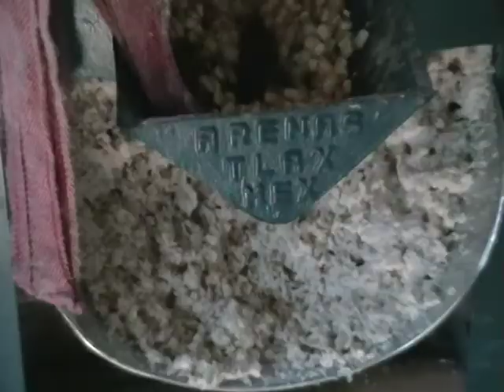Magonismo oaxaqueño. Segunda parte. El eterno retorno del anhelo libertario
Aspectos de la vida cotidiana zapoteca en una Comunidad en Usos y Costumbres (Juquila Vijanos, en la Sierra Juárez de Oaxaca). Segunda parte del Intro de "Comuneros. El eterno retorno del anhelo libertario", proyecto, en elaboración, de Pedro García Olivo, centrado en las experiencias sandinistas, zapatistas y magonistas de democracia directa y de igualdad socio-económica.